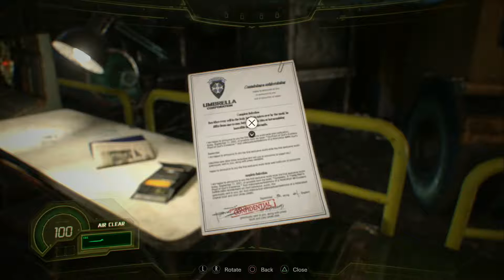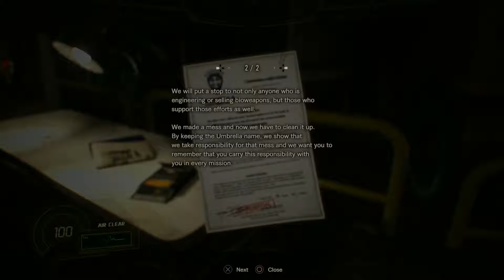Let's Play! Resident Evil 7: Not A Hero Part 1 (PS4 Pro)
We follow Chris Redfield moments after the events of the first game. We head into the caves looking for Lucas and get a very rude surprise!